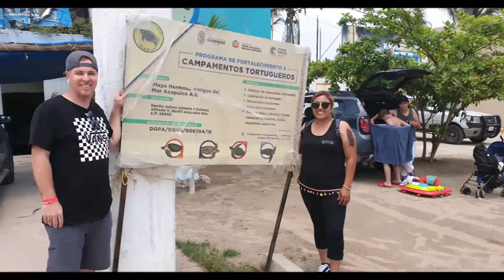13-06-2019 -- Acapulco Zipline Tirolesa Xtasea - Baby Turtle Releas TourByvan by Rudy